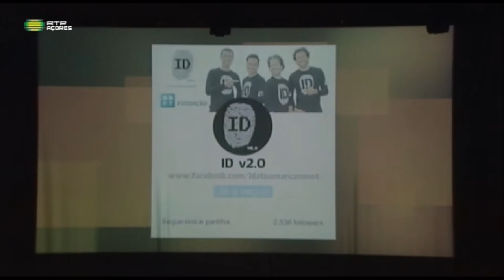ID no Açores Hoje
Açores Hoje é apresentado por Vera Santos que dá voz e mostra as nove ilhas do arquipélago.
Açores Hoje aborda temas regionais, com reportagens de todas as ilhas dos Açores e com a presença regular de convidados nos estúdios de Ponta Delgada, Angra Heroísmo e Horta.